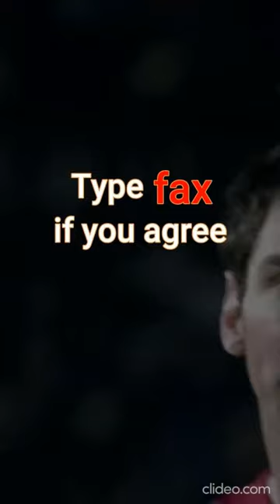fax ? football shorts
type "fax" in the comments if you agree